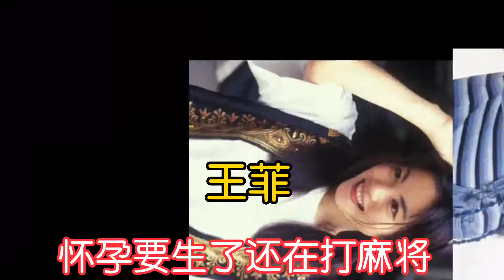打麻将上瘾的10位港星，王菲打到生娃，张智霖是上瘾最大的港星！